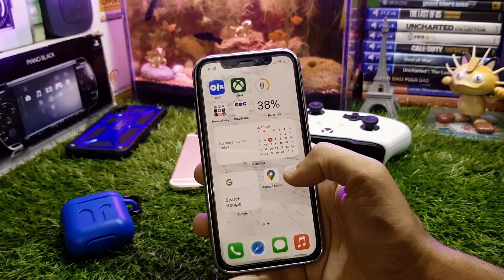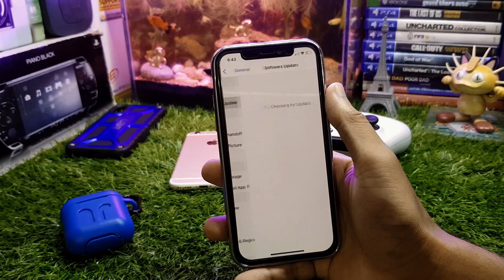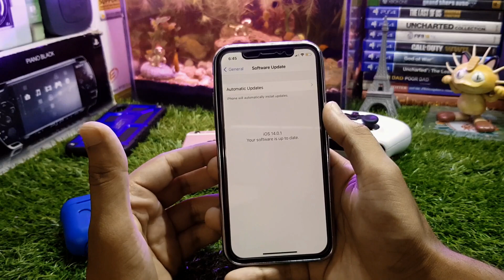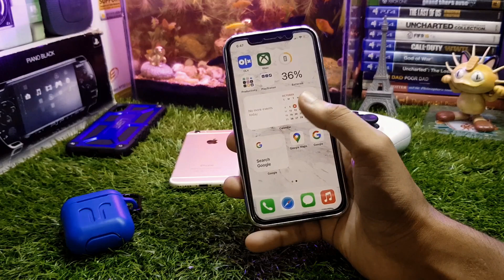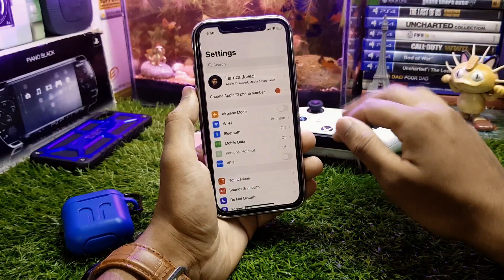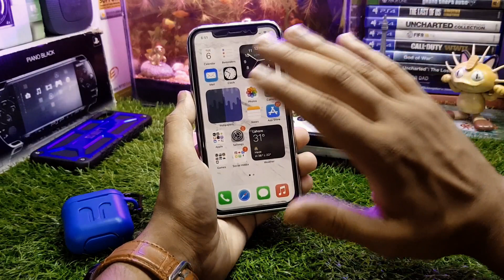HOW TO KNOW YOUR IPHONE IS BYPASS OR NOT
Alright Guys in this video i'm sharing with you How to check if your iPhone is bypassed or not i cover all the topics About Bypass iPhones so make sure you watch this video till the end ager kuch new sikhney ko mila hou to subscribe kardeyna  😊

How to check bypass iphone before you buy

How to Check Used Bypass iPhone before you buy

OR HAN